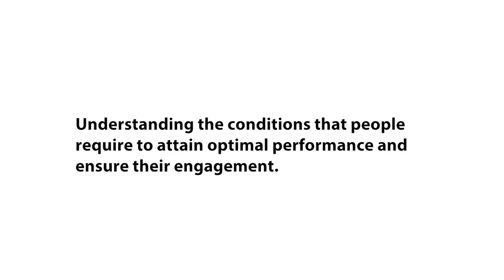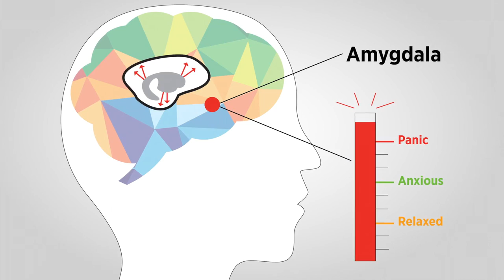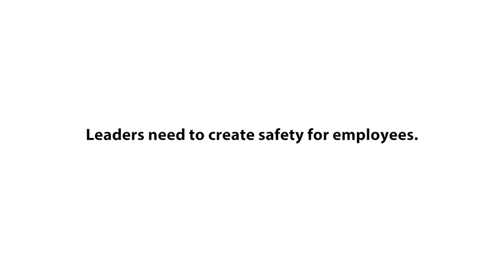What does neuroscience have to do with leadership?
What does neuroscience have to do with leadership?  Understanding the brain is creating significant breakthroughs in how we communicate and collaborate with others.
Find out how you can create conditions where people can thrive.